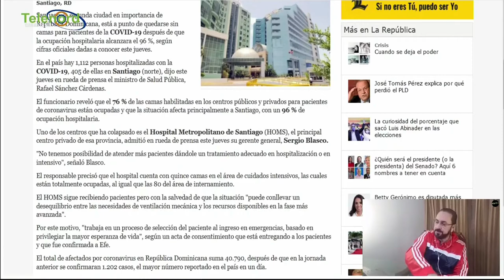Se debió tomar mas medidas en las elecciones frente al coronavirus según Pitagoras Vargas